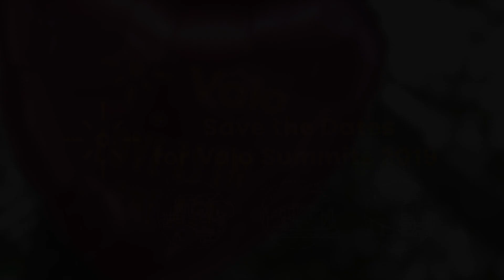Valo Partner Summit Tour 2019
Join us for Valo Summit Tour 2019!

Yes, Valo Partner Summits will be held again in 2019 - bigger, better and brighter than ever!  We asked from our partners that were with us in Valo Partner Summit 2018 in Lisbon, where they think the Valo Summit in Europe will be held next.

 Valo Summit is exclusively meant for Valo Partners. Check the highlights from previous Summits also from here:

Valo Summits gathers together Certified Valo Partners to learn, network and have fun together with peers and Valo Team. See what the Valo Summit is all about